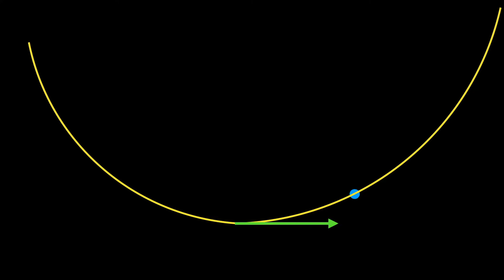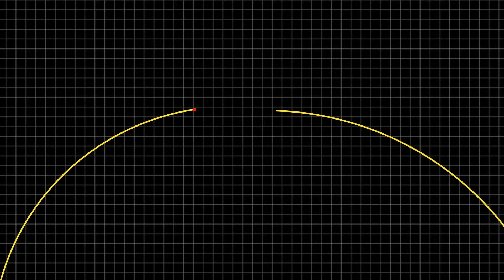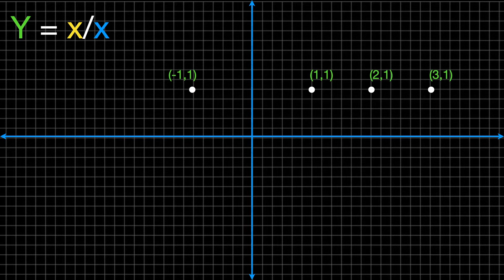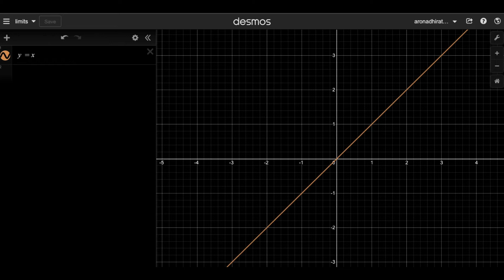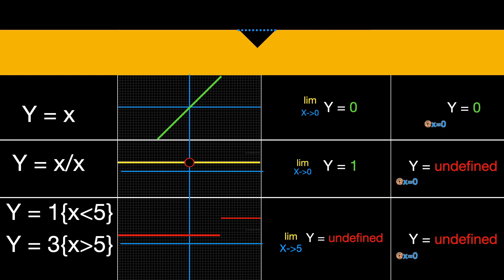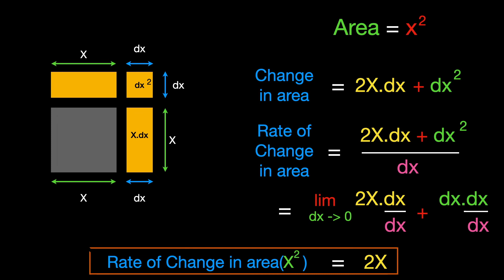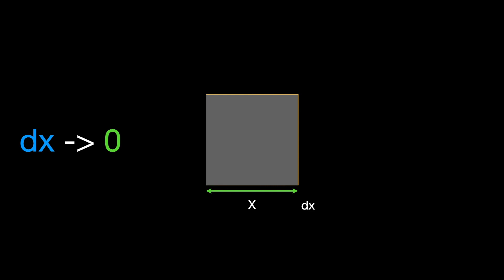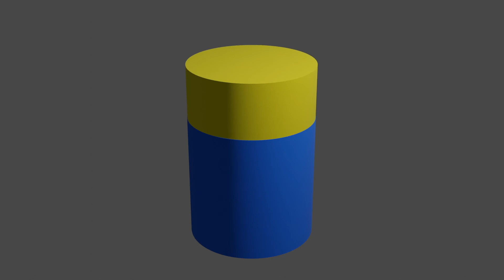Differentiation in 10 mins (last 1 min for credits ) | Tamil | Adhirathan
This video discuss the basics of limits and how it led to the concept of differentiation.